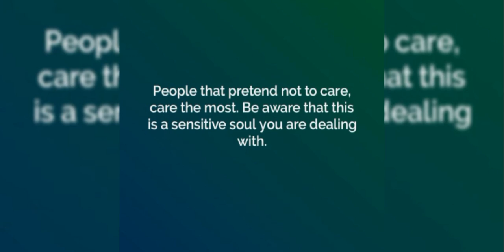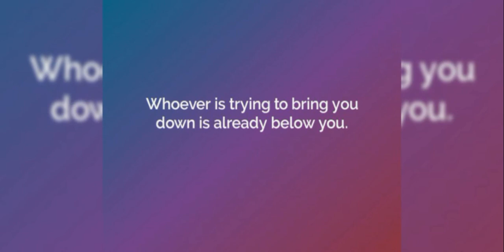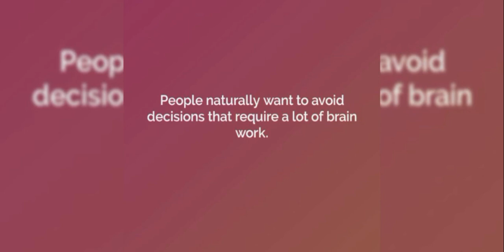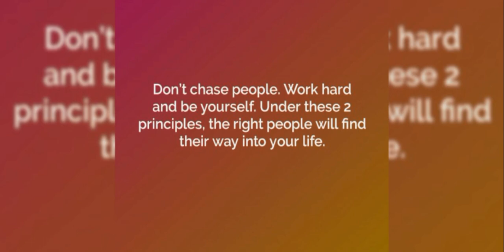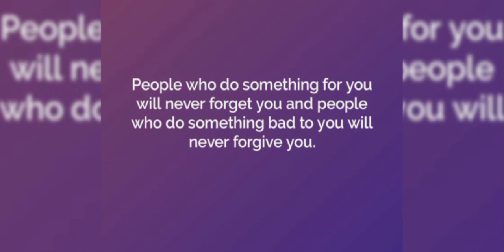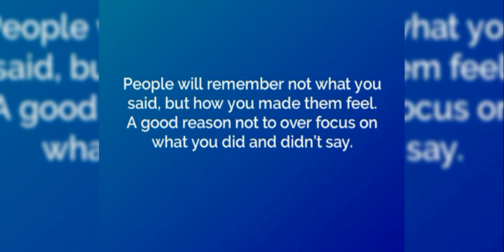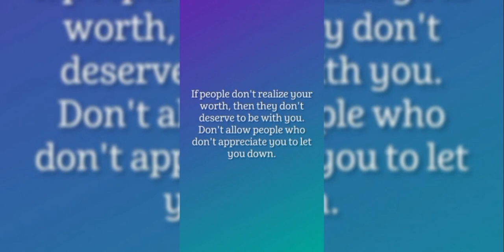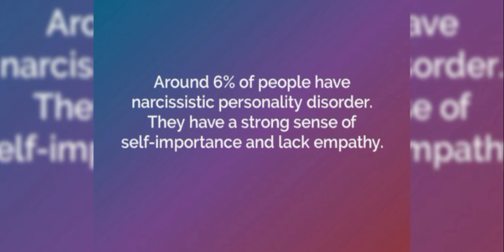motivational quotes :waruziko nukurikiza Aya magambo| ntamuntu uzakwanga